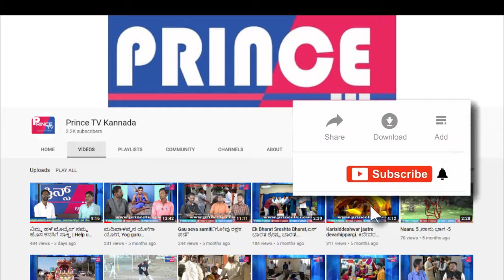ನಾನು-6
ಮನಸೇ ಮನಸಿನ ಮನಸ ನಿಲ್ಲಿಸುವುದು, ಮನಸಿನ ಮನ, ತಿಳಿಯುವ ಮನ ಬ್ಯಾರಿಲ್ಲೋ ಮನಸೇ..